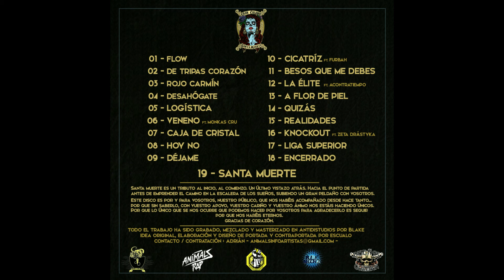Gran calibre - Santa muerte 09 - Déjame